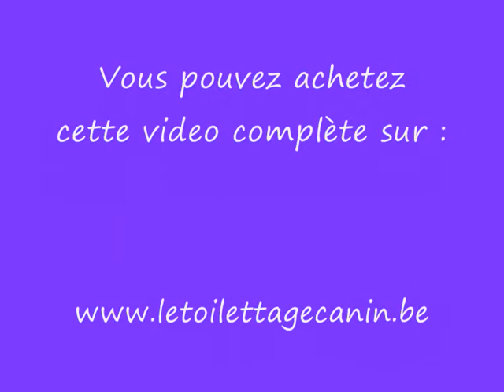TOILETTAGE 16: Toiletter des grands chiens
Techniques et astuces pour arriver à bout du toilettage de tous les grands chiens.